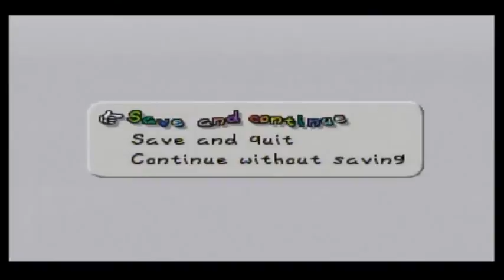Paper Mario part 11: I Wish I Found More Youtuber Girls in 2016, Tubba Blubba/Heart Battle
It's a shame I was unable to fight Tubba Blubba while he is still invincible, oh well. Also more talking about Youtuber Girls.